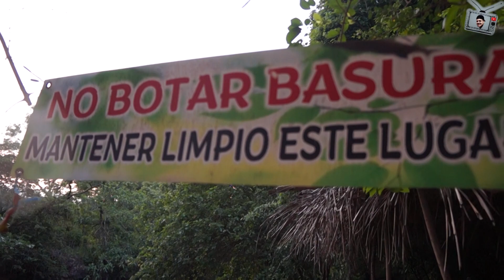Una de las cascadas más PELIGROSAS de El Salvador | SALTO DE MALACATIUPÁN en Atiquizaya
En esta ocasión visité con mis amigos una de las cascadas más altas y peligrosas de El Salvador, muchos youtubers han visitado este paradisíaco lugar, pero muy pocos se atreven a realizar el imponente y maravilloso salto. Nos llenamos de valor y realizamos este importante acto y aqui se los mostramos a continuación. Que sea de su total agrado.